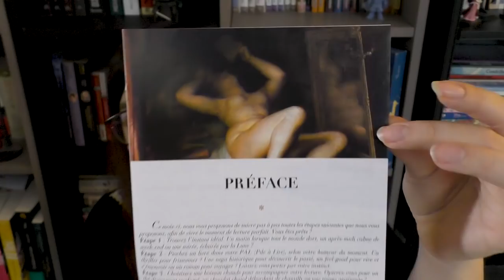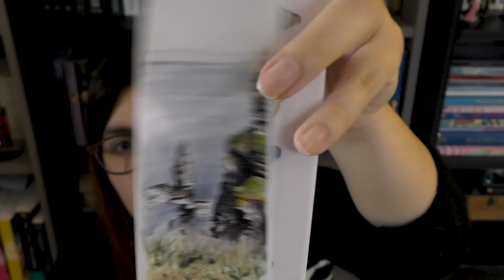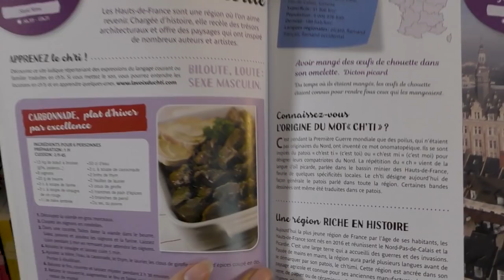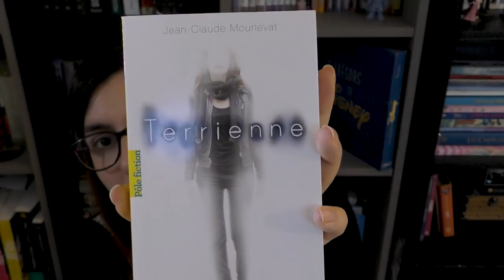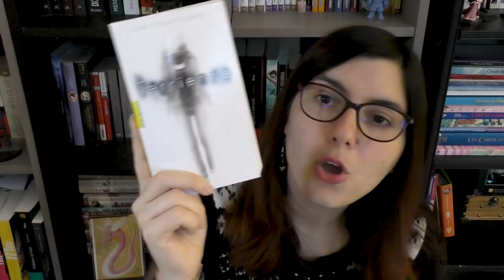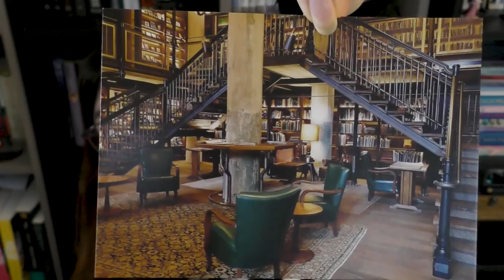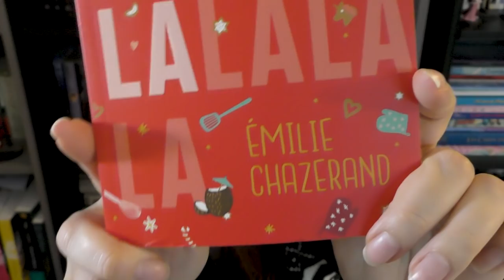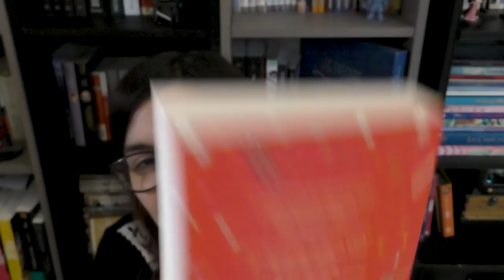Box lecture Kube - On sent que Noël approche !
Ouverture des boxes de livres de Kube Originale et Kube Majuscule, ça donne envie de se poser avec un bon plaidou et un chocolat chaud ♥

Le thème du "Choup'Défi" du mois de novembre est "Noël" !
Vous avez jusqu'au 03 décembre pour envoyer vos œuvres sur ce thème ^^

Boîte Postale  :

TIBOUDOUBOUDOU
BP 20080
38001 GRENOBLE CEDEX 1